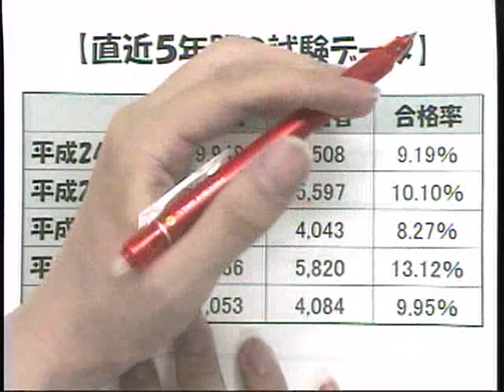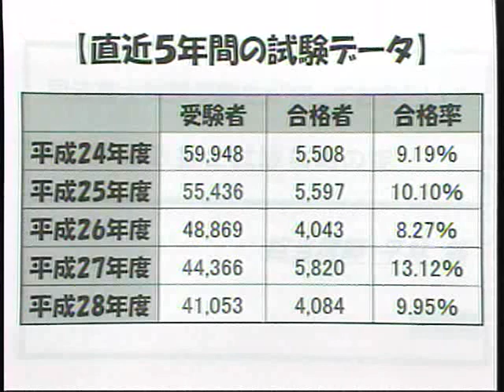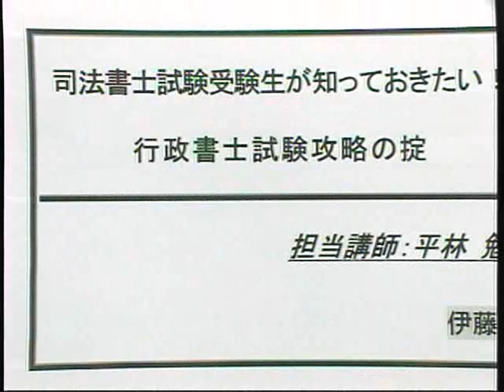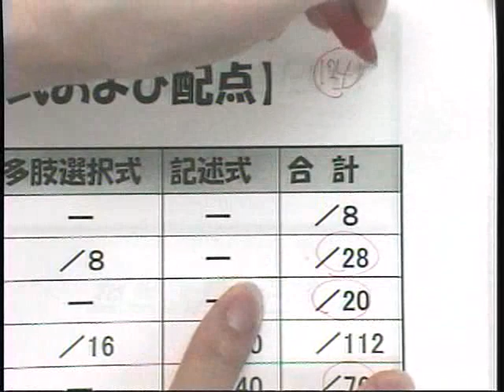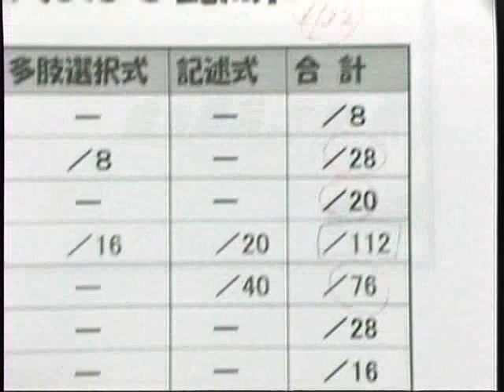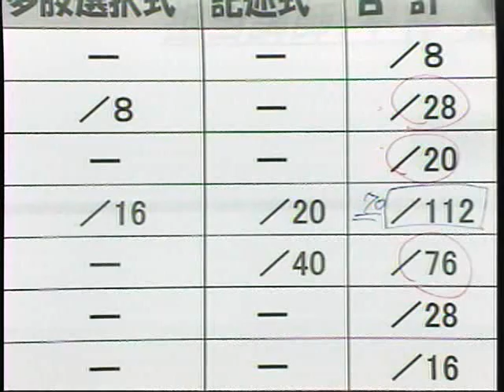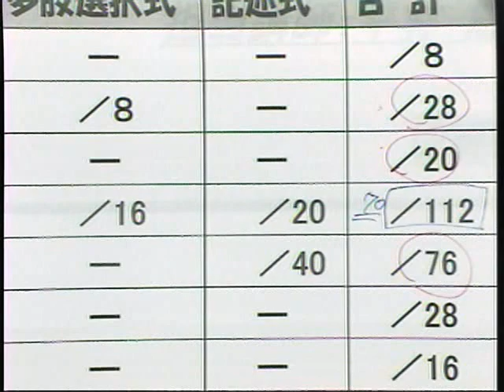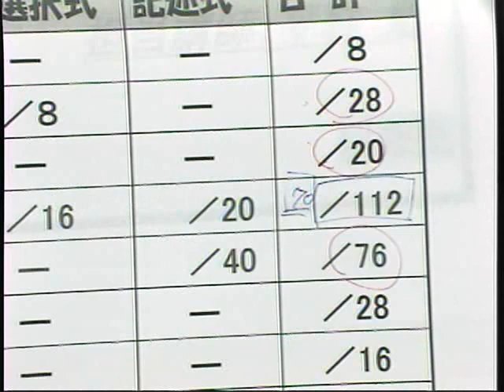司法書士試験受験生が知っておきたい！ 行政書士試験攻略の掟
司法書士試験受験生が行政書士試験を受験する際、真っ先に考えるのは、「未学習の科目をやらなければ」ということです。これは当然正解なのですが、実はこれだけでは足りません。もう一つ陥りがちな失敗があるのです。本動画ではその点について、詳しく説明致します。
▼伊藤塾 司法書士試験科TOP